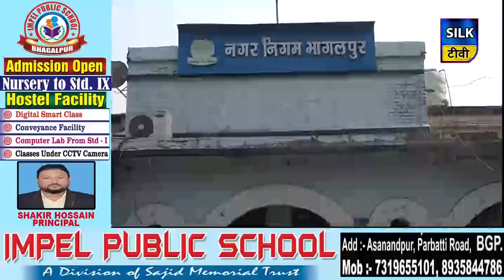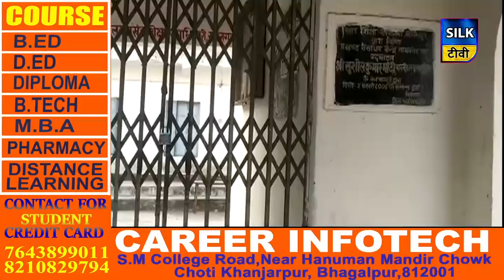SILK TV- जिले की खबरें एक साथ | 17 FEBRUARY 2020